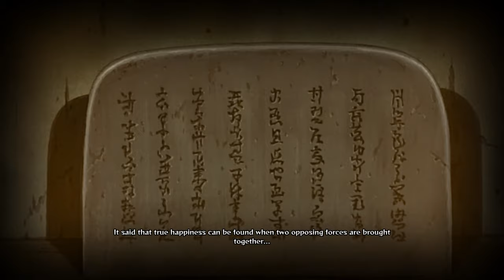NARUTO SHIPPUDEN™ Ultimate Ninja® STORM 4 Naruto & Sasuke Vs Madara Uchiha